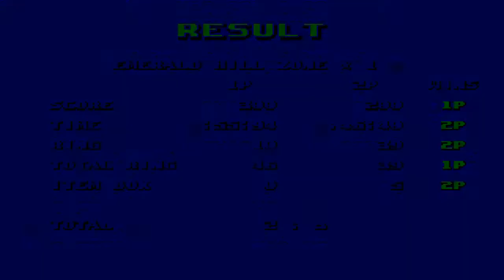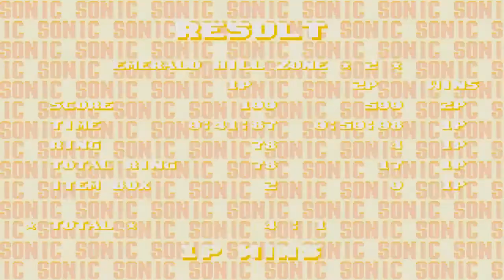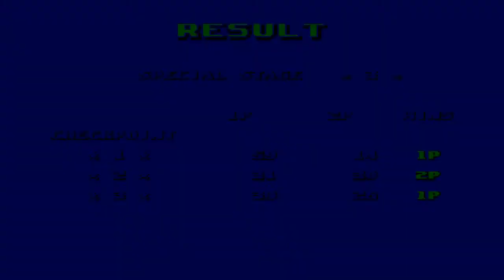(Remake) Sonic The Hedgehog 2 - 2 Jogadores VS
* SOBRE O VÍDEO
Remake de um vídeo nosso.

* Downloads:
* Mais Informações

Gamertag Na Xbox Live : Gemeos 2J
ID na PSN(atualizado) : Gemeos_Jogos

*Especificações do nosso notebook

Memória RAM = 6Gb (utlizável: 5,85Gb)
Processador = Intel(R) Core(TM) i5 2410M CPU @ 2.30GHz 2.30 GHz
Placa de Vídeo: Intel(R) HD Graphics 3000
(QUASE UM PC GAMER!)

"Fiquem com Deus,que ele proteja as
 suas vidas e que todos sejam
 felizes uns com os outros."

SER
       LEGAL                    |